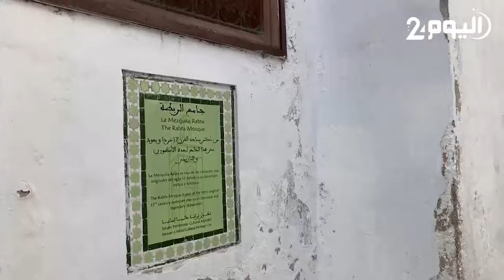ذاكرة تطوان.. قصة حب وراء بناء جامع الربطة في القرن 17